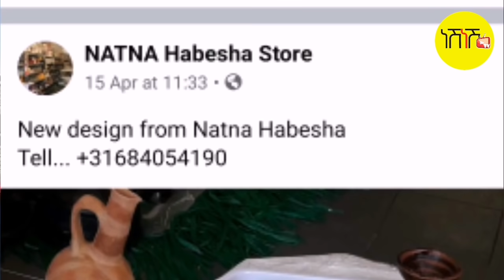ዓገብ ጸለመ ነሽነሽ ዓጋመ እናበልካ ዘረባ